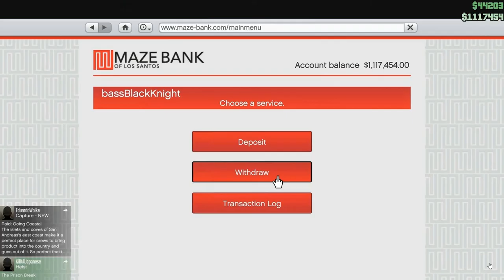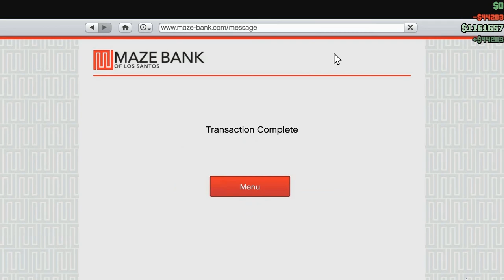Let's Play GTA5 Online: CEO In Pajamas - Gunrunning Thoughts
Where I discuss in even more detail my thoughts--in some cases my real thoughts--on the gunrunning update.

Whereas the last one was a bit more parody, this one is more discussion.

I do hope you enjoy.

Game Play Date: June 9, 2017 (voice-over June 9th and 10th, 2017)